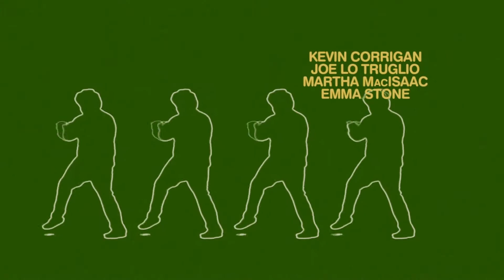Superbad Intro rendered in 60fps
i have an unhealthy obsession with forcing things into 60fps 😷